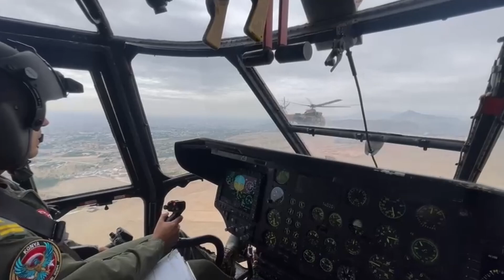Millî Anadolu Ankası-2024 Tatbikatı Başarıyla Devam Ediyor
T.C. Millî Savunma Bakanlığı Resmi Youtube Kanalı / Official Youtube Channel of the Republic of Türkiye Ministry of National Defence